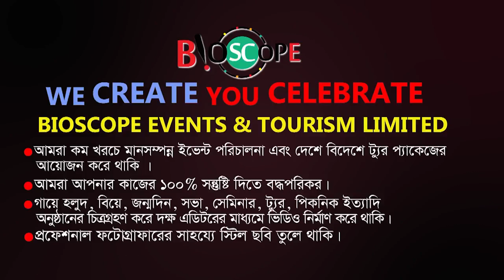করোনা কারো পৌষ মাস কারো সর্বনাশ | MSU Shanto Bhuiyan | Think Outside The Box Season06 | FuturizersBD